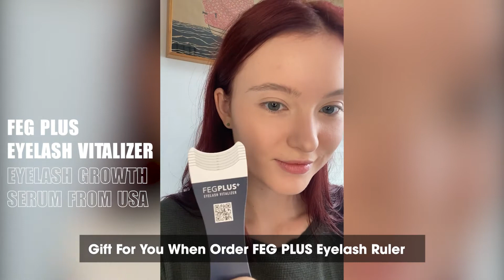Steps to grow 5mm longer eyelashes in just 14 days with FEG PLUS Serum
Here are the steps to use Combo of FEG Serum according to the physician scientifically to achieve the best results for your eyelashes.

⛅️ 1. Clean eyelashes and let them dry.
Clean your eyelashes with water or makeup remover if wearing makeup. Then let it dry.
⛅️ 2. Gently massage your eyelids.
Gently massage your eyelids for 5-10 minutes to relax and stimulate eyelash growth.
⛅️ 3. Apply FEG Plus eyelash serum.
Gently brush serum twice a day, mornings and nights, onto lashes to help repair damage and grow eyelashes fuller.

The white tube for mornings, and the blue one for evenings. Have nice eyelashes my beauties.

✨ Highlight:
- While Tube:
Repairs damaged eyelashes, reduces breakage
Protects eyelashes, prevents harmful agents from the environment
- Blue Tube:
Add x5 nutrients to help eyelashes grow longer and thicker
Creates moisture, slows down the aging process of eyelashes

👉 It can also be used for your eyebrows!